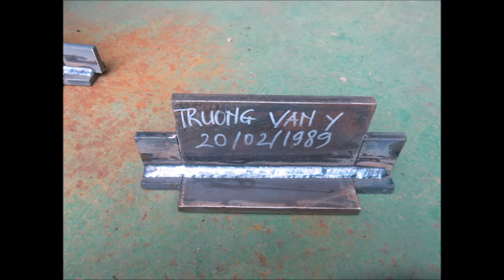2F FCAW. TRUONG VAN Y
POSITION: 2F
PLATE
CARBON STEEL
FCAW